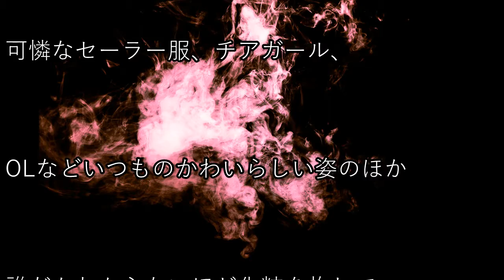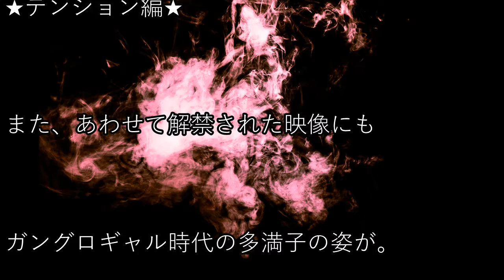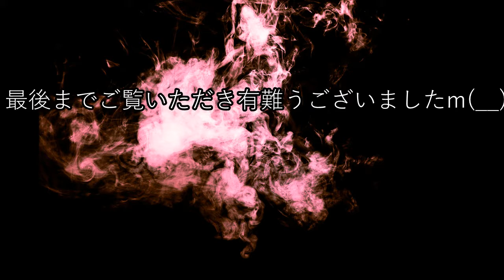ガッキー、かわいい〇〇〇映像が流出！！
★動画説明★
人気アイドルのガッキーこと、新垣結衣さん！
彼女のキュートな○○○映像が流出！！
その禁断の中身とは！？